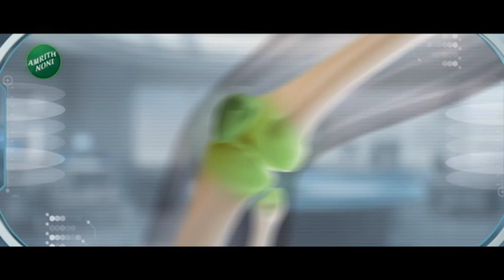Uday Samant UNCUT